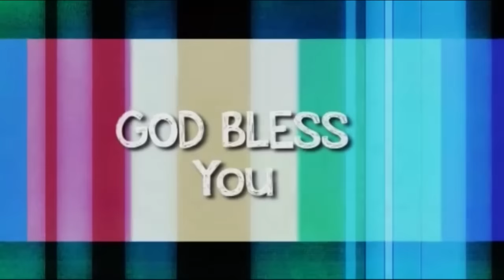PS. Leonardo A.Sjiamsuri - Unlimited Believers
Gereja Kemuliaan Sion - Light to the Nations
(Gembala Sidang : Pdt. Dr. Leonardo A.Sjiamsuri, MBA. M.Th)

Jadwal Ibadah Minggu (Sunday Service)
Ibadah Raya I : Pkl. 07.30
Ibadah Raya II : Pkl. 10.00

Tempat : The Peak - Wisma RMK Lt.5, Jl. Puri Kencana Blok M.4/1, Jakarta Barat

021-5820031